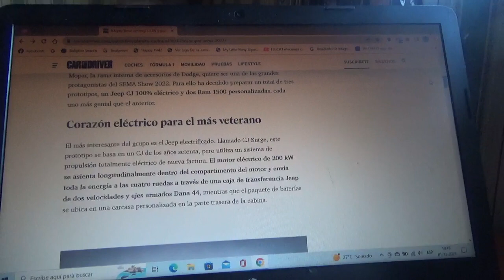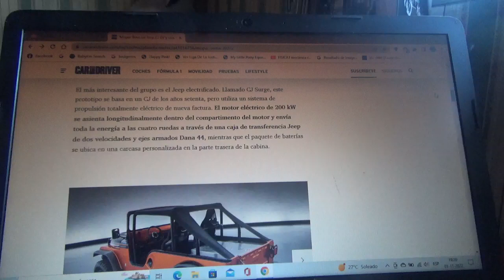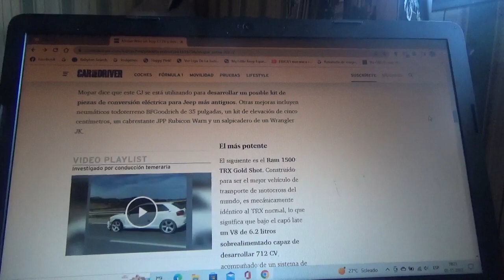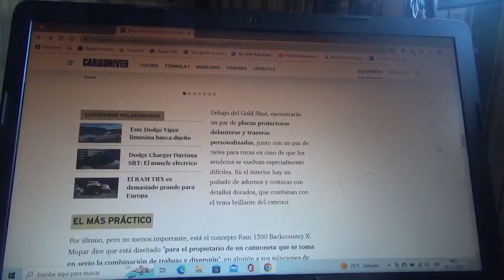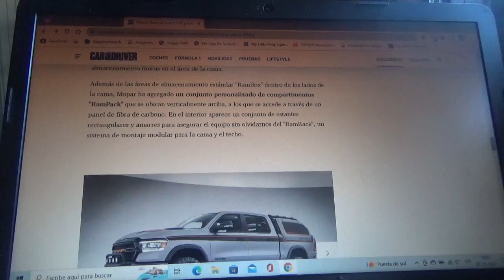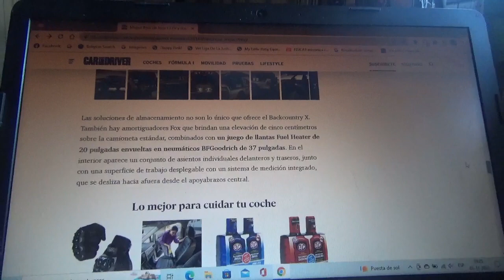Mopar trae al SEMA 2022 un Jeep CJ 100% eléctrico unas RAM 1500 modificadas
La marca de personalización de la joven automotriz multinacional ítalo-franco-estadounidense Stellantis NV ha llegado a esta nueva versión 2022 del SEMA Auto Show con unas camionetas RAM personalizadas y un Jeep clásico totalmente eléctrico